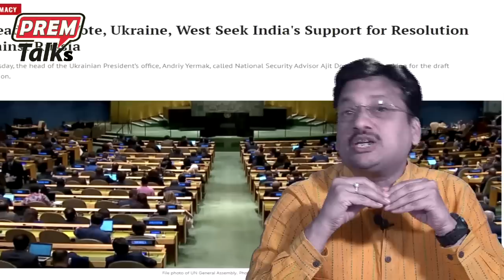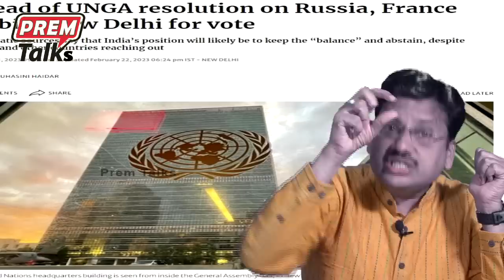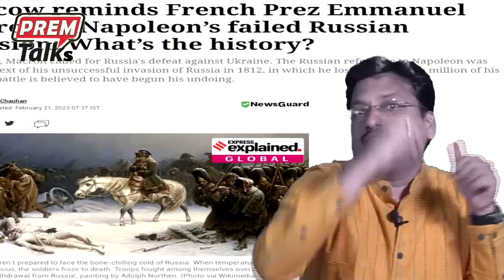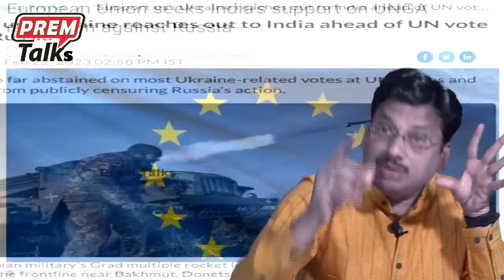ఈరోజే భారత్ కీలక నిర్ణయం! India's all important decision!